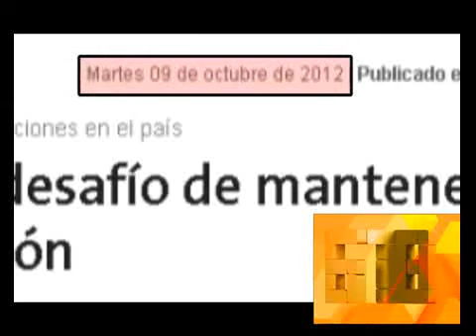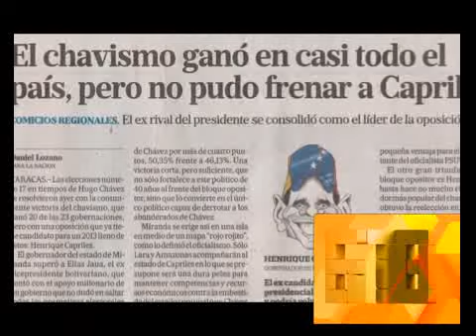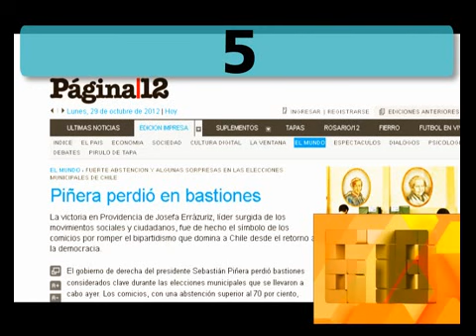678 - LA CONTUNDENTE VICTORIA DEL CHAVISMO EN VENEZUELA 18-12-12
678 - INFORME: LA CONTUNDENTE VICTORIA DEL CHAVISMO EN VENEZUELA - VOLVIO A MARCAR LA CONTUNDENTE DERROTA DEL DISCURSO HEGEMONICO 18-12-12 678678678